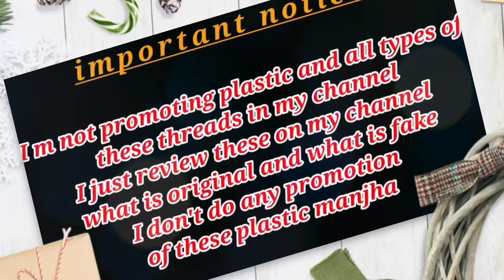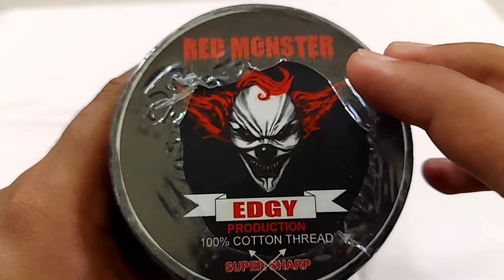Best Manjha to Cut Other Kite Red Monster 🔥 Best Manjha in 2023 💥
Hi guys

your query

. kite fighting
. how to catch the kite
. kitte cutting tricks
. kite fighting trick
. dheel se patang kaise kate
. Chinese manjha vs india manjha
. best manjha in the world
. china manjha
. plastic manjha
. all out manjha
. uttarayan 2023
. mono kite fighter
. kite fighting
. kite snatching video
. kite snatching
. sabse accha manjha kon sa hai
. nylon manjha, kite stash
. kite collection
. kite stash video
. biggest kite collection
. largest kite collection
.15 August kite flying on mono kite
. mono kite vs indian manjha
. kite
. manjha
. kite vlogs
. abhishek zone
. best manjha
. all out manjha unboxing
. Panda manja
. Red Monster original manja
. Red monster original Review
. Red Monster manja price
. gawkeye original manja 2022
. Red Monster unboxing
. mono kite
. unboxing of Red monster manja